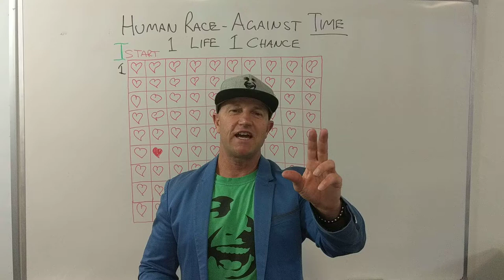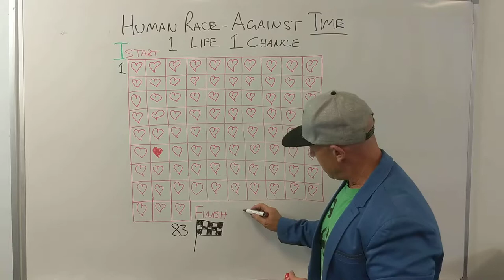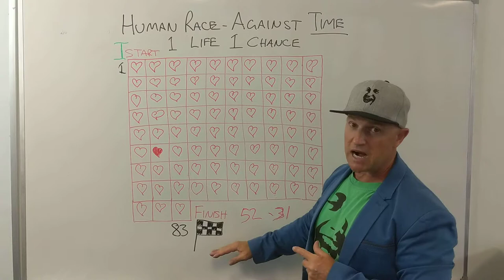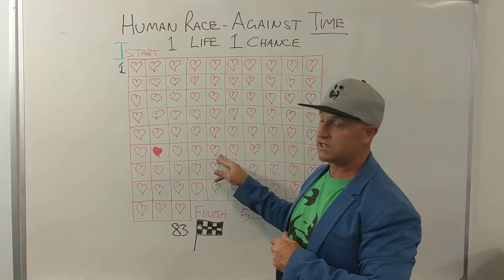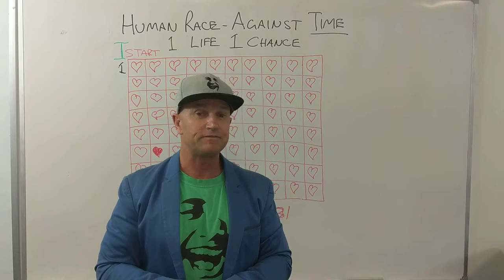CUT YOUR CRAP CHALLENGE - STEP 3 - The Human Race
You're in the Human Race – Your Race against time our number one asset!

We get 1 Life 1 Chance and we all need to be squeezing the crap out of it! To help motivate you with brutal honesty. Work out how many years you have left and when you would like to STOP WORK and your time to achieve Financial Security.

You only get 1 LIFE – 1 CHANCE! Are you playing full-out, or wasting it? Cut Your Crap and get anything you want!

Speaker : Peter Ingram (AKA Pete the Bastard)